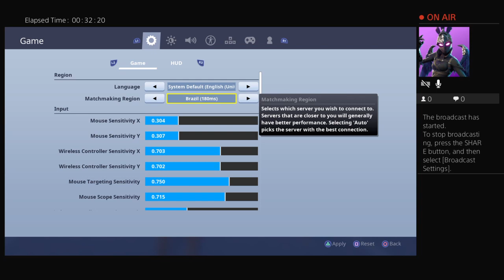Live PS4 Broadcast